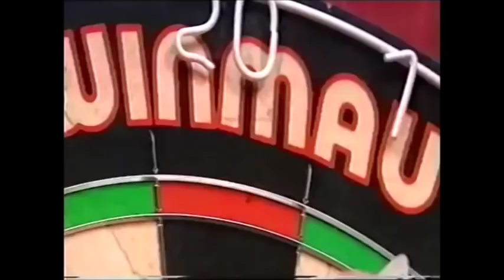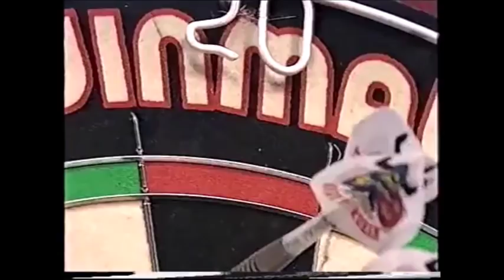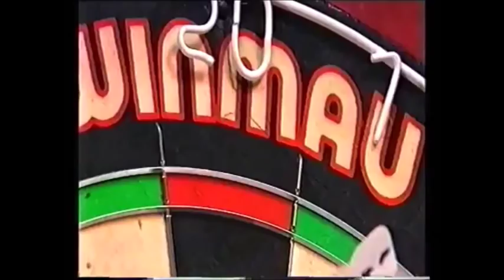Andy Fordham - Greatest 100+ Darts Finishes 1994-2018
Andy Fordham is an absolute darts-legend. The 2004 BDO world champion, nicknamed The Viking, is a real character. Everyone loves him.

Leave suggestions for next videos about 100+ finishes in the comments

First song: Chill Old-school funky jazz hopp instrumental
Second song: Simon Bichbihler - in the 1980s